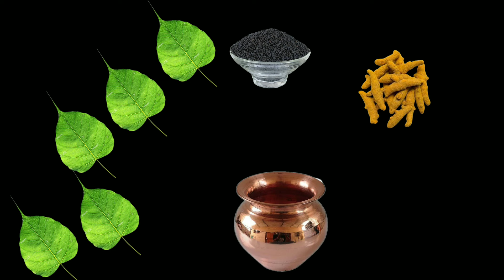24 अक्टूबर अहोई अष्टमी उपाय । ahoi ashtmi upay । 24 अक्टूबर कार्तिक मास अष्टमी उपाय । ashtami upay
24 अक्टूबर अहोई अष्टमी तिथि उपाय । ashtmi upay Pradeep Mishra । ahoi ashtmi upay । अष्टमी तिथि उपाय

Pradeep Mishra
पंडित प्रदीप मिश्रा सीहोर वाले के उपाय बताओ
pandit pradeep mishra ji ke totkepandit pradeep mishra ji live pandit pradeep mishra ji ke bhajan

4 nov old
  सुमनश्री शंकर सुमन सुंदर शिवमहापुरण कथा उपाय
आज की कथा के उपाय
aaj ki katha ke upay